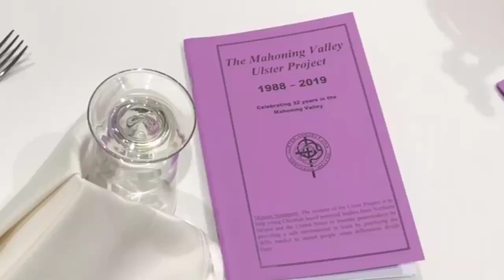Exchange students build relationships through Ulster Project